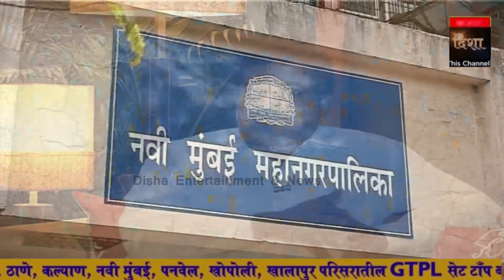विकासकामांचा वसा घेऊन पुढे जाणारे माजी खासदार SANJEEV NAIK